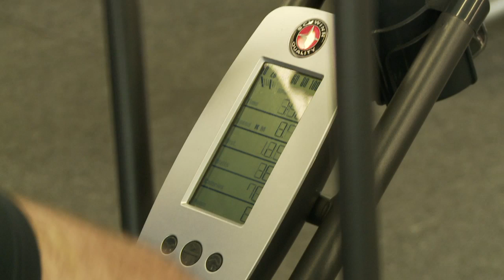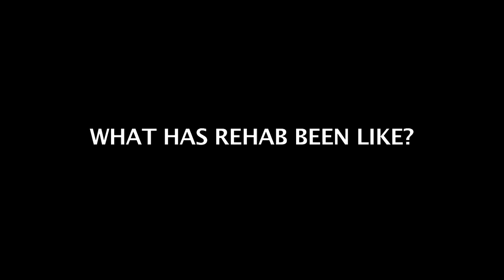Graeme Smith on the road to recovery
Proteas captain, Graeme Smith, is making steady progress towards full fitness following his ankle surgery a few months ago. Catch up with Smith as he is put through his rehab paces by Johno Meintjes at the Transfit gym in Cape Town